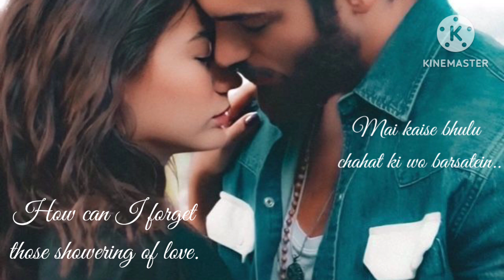### Teri yaadein mulakatein.. @ Unforgettable MEMORIES & MEETINGS..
Teri yaadein..
Mulakatein .
Mai kaise bhulu chahat ki wo barsatein
Teri yaadein .
Mulakatein .
Tu hi mera dil hai ...
Tu hi meri jaan...
Kavi to paas mere aao
Kavi to nazrein mujhse  milao
Kavi to dil se dil ko milao
O Jaana..